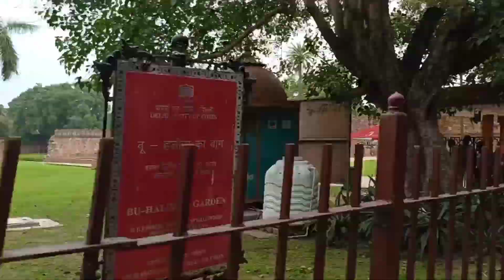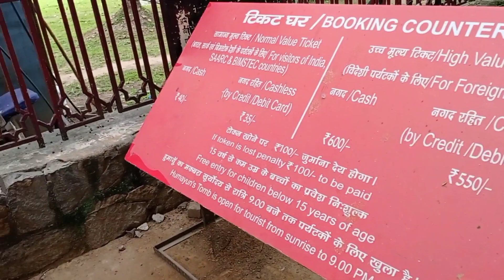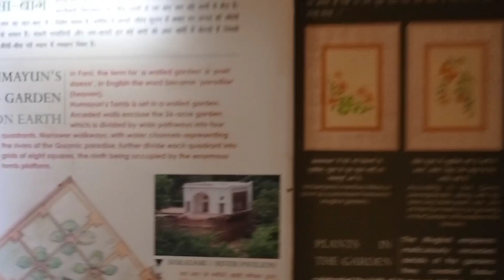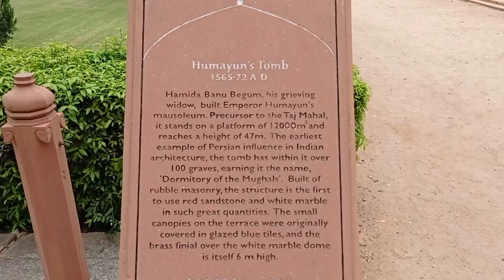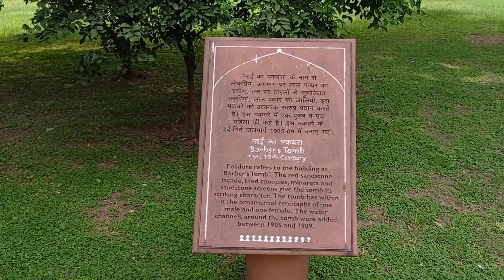Humayun tomb full Video | हुमायूँ का मकबरा | Humayun Tomb History | Secret of Humayun Tomb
Humayun's tomb is the tomb of the Mughal Emperor Humayun in Delhi, India. The tomb was commissioned by Humayun's first wife and chief consort, Empress Bega Begum, in 1558, and designed by Mirak Mirza Ghiyas and his son, Sayyid Muhammad, Persian architects chosen by her.

दिल्ली में लम्बे समय तक मुगल शासन रहा है। यहां कई ऐसे धरोहरे हैं जो नई-नई दस्ताएं बयां करती हैं। ये धरोहरे जितनी खूबसूरत हैं उतनी ही दिलचस्प इनके पीछे की कहानियां भी हैं। ऐसा ही दिल्ली का हुमायूं का मकबरा। ये मकबरा भारतीय उपमहाद्वीप का पहला मकबरा है। आगरा का ताज महल भी इसी की तर्ज पर बनाया गया है। मुगल शासक हुमायूं की पत्नी हमीदा बानो बेगम के कहने पर